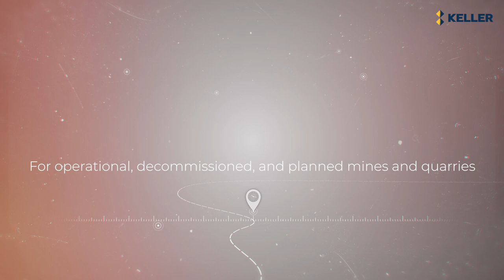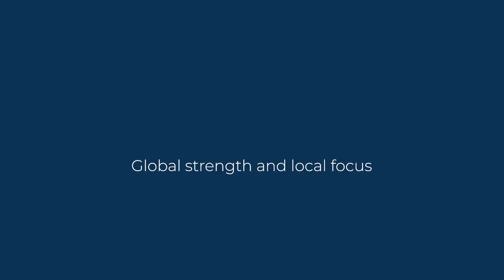Keller mining solutions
Keller has the expertise to provide complex and advanced foundation and ground improvement solutions for the mining industry, even in remote locations where many of these projects are found.

We have extensive experience in managing the complicated logistics involved in a mining project, which we complete following the highest level of health, safety, environmental and quality standards.